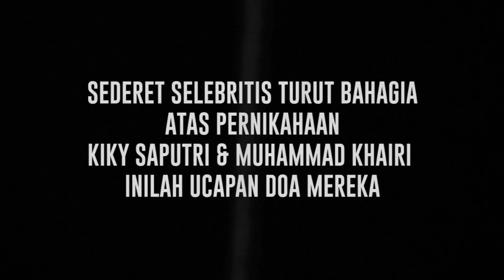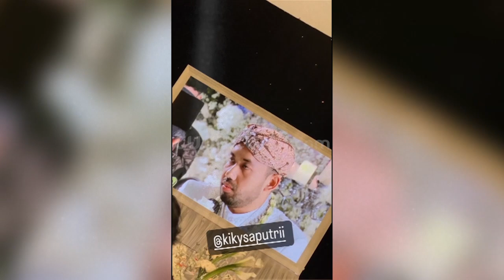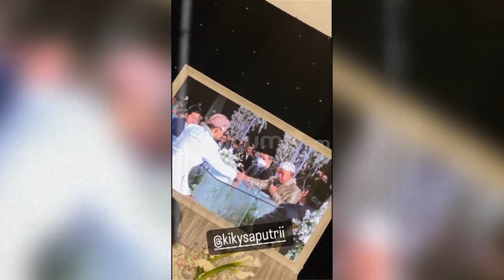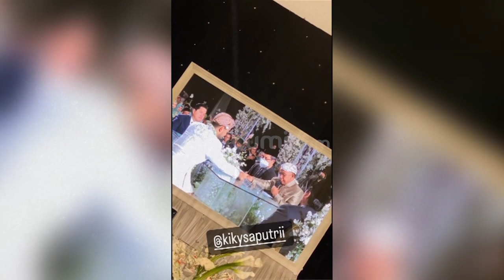Resmi Menikah! Kiky Saputri & Muhamad Khairi Banjir Ucapan Serta Doa dari Selebritis Beken Tanah Air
Potret pernikahan Kiky Saputri dan Muhammad Khairi tentu mengisahkan sejuta rasa kebahagiaan. Bagaimana tidak, dalam momentum special-nya itu, tak sedikit rekan seprofesi-nya hingga para pejabat tinggi negara hadir di acara pernikahan-nya dan memberikan wejangan untuk-nya. Maka seperti inilah doa dan harapan dari para rekan selebritis untuk Kiky Saputri dan Suami.